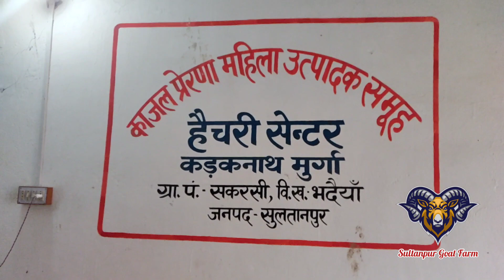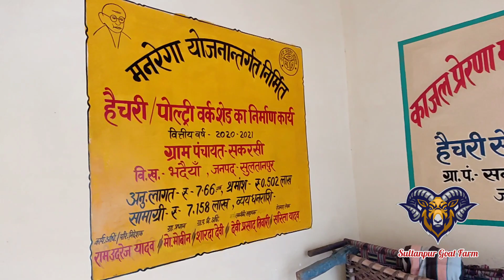उत्तर प्रदेश सरकार की पहल कड़कनाथ मुर्गा हैचरी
उत्तर प्रदेश सरकार की पहल कड़कनाथ मुर्गा हेचडी ब्लॉक स्तर पर निर्माण.